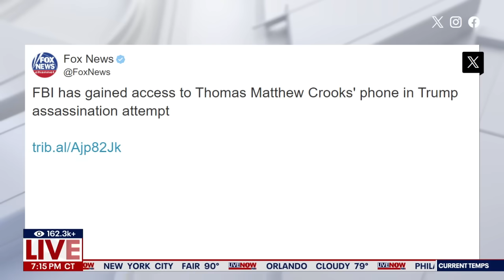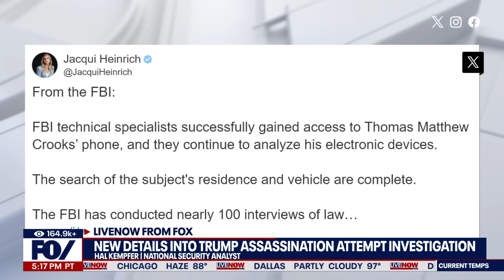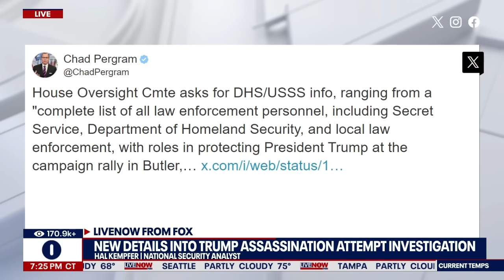Trump rally shooting: FBI gains access to suspect's phone | LiveNOW from FOX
On Monday, the FBI released more details related to the suspect Thomas Crooks in the assassination attempt on former President Trump. The agency has gained access to the phone belonging to Thomas Matthew Crooks, the 20-year-old who opened fire on Trump at his Butler, Pennsylvania rally on Saturday, killing one person and injuring two others in addition to Trump.

Fox News reports that the weapon Crooks used, a DPMS AR-15 5.56, is now at the FBI’s forensic labs in Quantico, Virginia, along with his phone, laptop and at least one Improvised Explosive Device from his car. More than a dozen guns were found in Crooks' home.

National security analyst Hal Kempfer joins LiveNOW's Andrew Craft to discuss the latest developments.